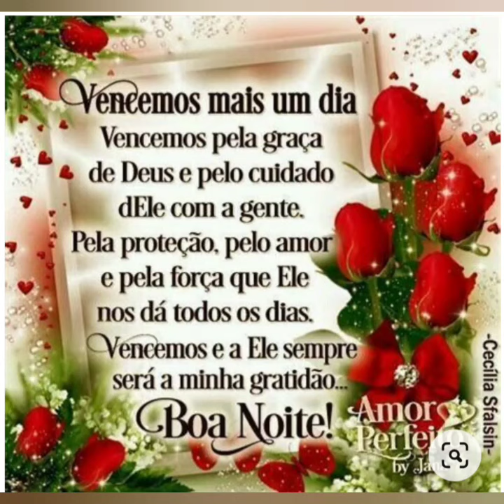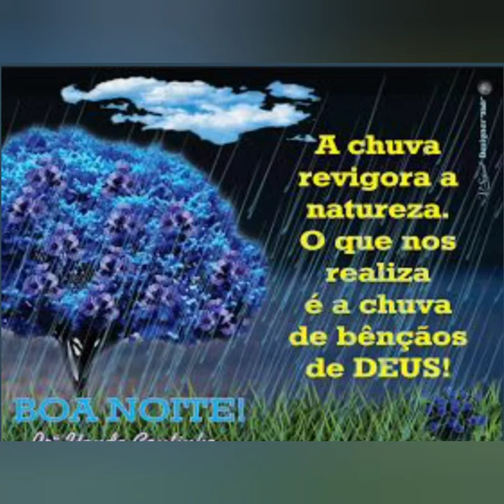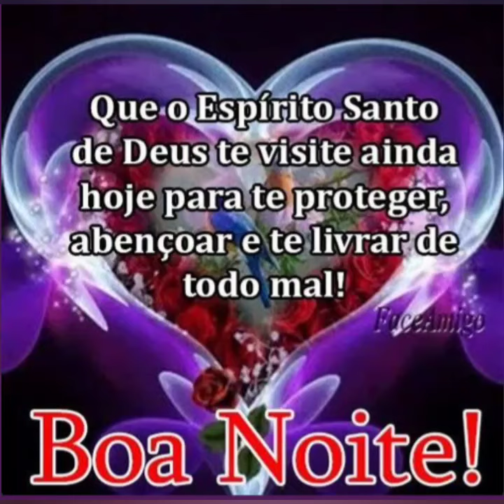mensagem de boa noite Deus abençoe 🙏😘💗❤️🙏💗💜💗💗💗😘💗💗😘